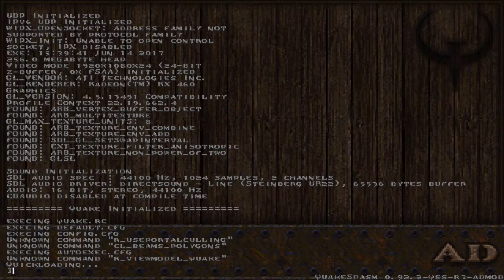The Forgotten Sepulcher - Arcane Dimensions - Let's Play Quake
"The Forgotten Sepulcher", by Henrik "G1ftmacher" Oresten and Simon "sock" O'Callaghan, is a map from the Arcane Dimensions mod for Quake

0:00:00 Intro
0:04:22 Start of play, proper
1:23:45 First run finished, hunt begins; secrets 17 through 44
1:52:33 Halfway point
5:31:52 Little bit of funky geometry to get wedged in
6:29:40 Part 2, secrets 45 through 47
6:52:50 Leftover light fixture template?
7:33:18 Part 3, secret 48
7:57:18 2x fast-forward 1
8:00:16 2x fast-forward 2
8:12:15 Part 4
8:12:40 8x fast-forward 1
8:18:18 8x fast-forward 2
8:21:33 8x fast-forward 3
8:32:31 Part 5, secret 49
8:36:08 Part 6, secret 50, outro

Fast-forwards and speed ramps courtesy of my own Avisynth plugin, "SickJumps"